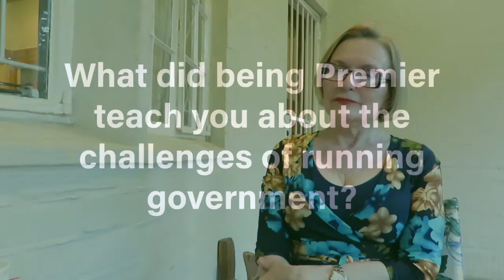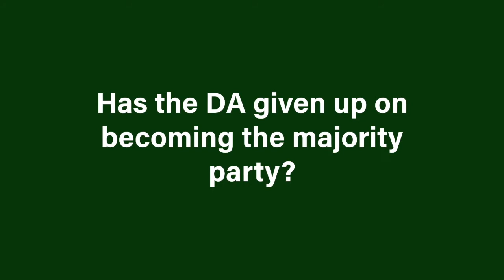The 10 Minute Interview With Helen Zille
The Brenthurst Foundation interviews former Leader and current Federal Council Chairperson of the Democratic Alliance - Helen Zille, as part of our 10 Minute Interview series.